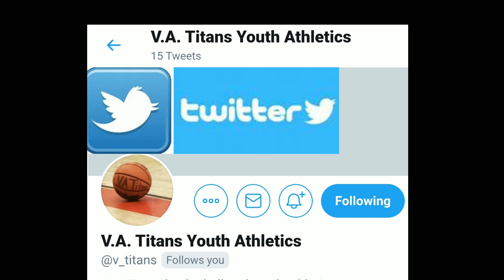Titans Seat- Episode I, Shaena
Shaena Richardson sits down in the Titans Seat